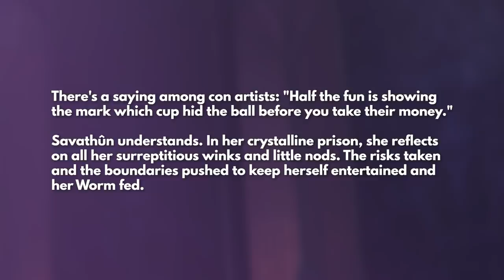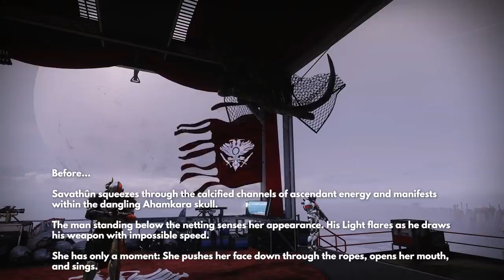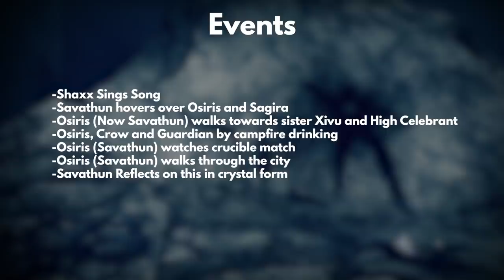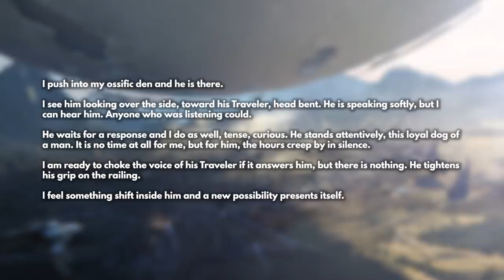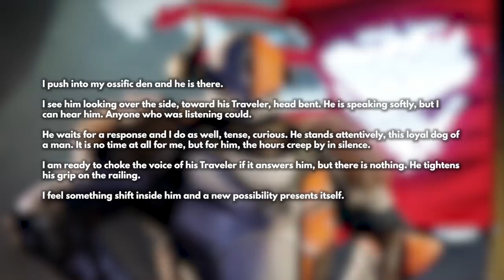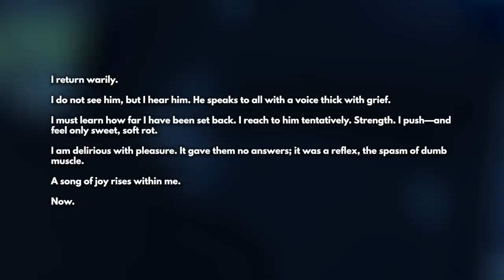Destiny 2 - SAVATHUN'S INVASION STARTED WITH SHAXX! How Savathun Corrupted Our City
Hey Guardians! Today we look at a new lore card that details exactly how Savathun infiltrated the city with her song. A very important character was infected first thanks to some Ahamkara skulls.. the corruption then spread like a wildfire

“Destiny 2 Savathuns Song"
“Destiny 2 Lord Shaxx"
“Destiny 2 How Savathun Corrupted Osiris"
“Destiny 2 With Queen"